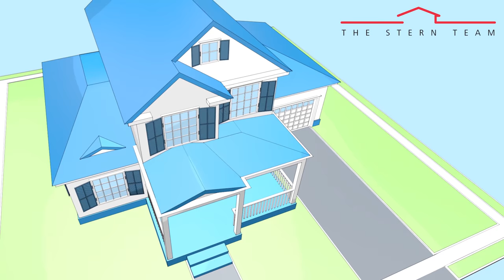The Stern Team: How Did Our Wasatch Front Market Do in the 1st Quarter?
Today I want to give you a first quarter market update for the entire Wasatch Front. I have the latest statistics, and the way they stack up compared to last year’s first quarter numbers tell us it’s a great time to sell your house and a trickier time to be a homebuyer. The average sold home price rose 11% from $277,000 to $308,000. The average days on market decreased 10% from 59 days to 53 days. To learn more about how our Wasatch Front market did this past quarter and how you can take advantage of it, watch my latest video.

Joshua Stern
The Stern Team

TRANSCRIPTION:

How does the first quarter of 2017 compare to the first quarter of 2016 along the Wasatch Front?

First, our average sold home price is at $308,000, which is up 11% from the $277,000 mark set last year. The average days on market decreased 10% from 59 days to 53 days. We’re seeing the number of available homes to sell also decrease, as our inventory—which was already low in 2016—has decreased another 4.25%. As a result, the average price for listings is up 8.5%.

What’s interesting is that the number of properties in the “pending” status—meaning the offer has been accepted between the buyer and seller and is waiting for closing—exceeds the number of properties actively for sale. The failure rate of pending properties is also higher than in years past, which means we’re having more appraisal issues and buyers getting cold feet or finding a property they like better and canceling the contract. Either way, as a buyer in this market, it’s a good idea to consider placing a backup offer on a property you want because there’s a 24% chance you’ll win it.

Under the $350,000 price point, there is less than a two-month supply of inventory, which means it’s a great time to be a seller and the waters are a little bit testier for buyers. If you’re a buyer, make sure you have a winning strategy before entering this market.

Based on my experience coaching other top agents across the country, the market in Utah is similar to the markets all across the nation. Inventory is tight, prices have risen, interest rates are still very low, and I suspect we’ll see this type of market throughout the summer and fall and perhaps the rest of 2017.

If you have any questions about our market or you’re thinking of buying or selling a home, don’t hesitate to give me a call or shoot me an email. I’d be glad to help.